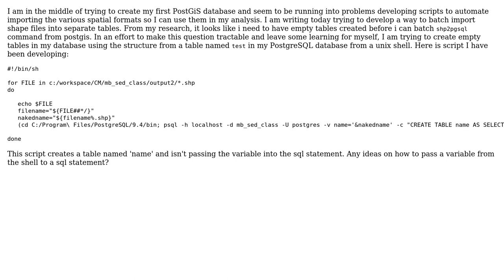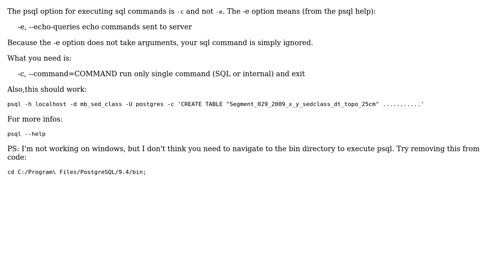GIS: Create blank table from unix shell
With thanks & praise to God, and with thanks to the many people who have made this project possible! You are responsible for your own actions.